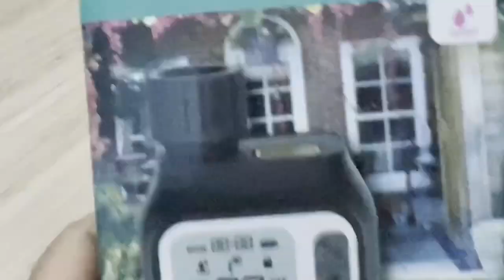RODA CENTRE X PUJB (Community Grant)